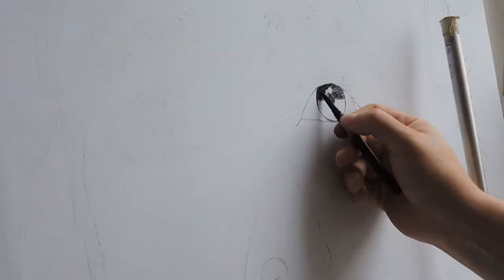Retrato de Jesus de Nazaret en carboncillo sobre cartulina fabriano.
Trabajo realizado en carboncillo sobre lienzo, imagen tomada de La mejor película sobre la Vida, Pasión, Muerte y Resurrección de Nuestro Dios y Señor y Salvador Jesucristo y el mejor actor que ha personificado a Jesucristo sin duda alguna.  por el actor: Robert Powell en 1977